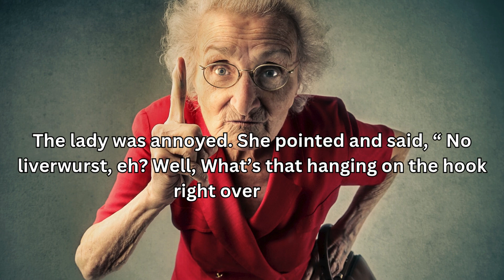💀🔥 DIRTY DAD JOKES That'll Make You Cringe & Laugh! (NSFW) 🔥💀The Butcher And His Daughter.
Warning: This video contains NSFW dad jokes that are guaranteed to offend and amuse in equal measure! Prepare for some seriously rude puns, inappropriate wordplay, and the kind of humor only a dad could love (or hate!). dadjokes rude nsfw humor funny jokes puns offensivejokes dirtyjokes adult humor